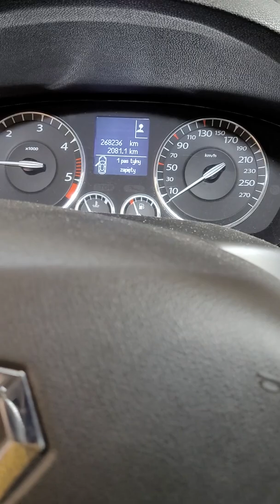Urwany wirnik turbiny, niezła sieczka - czyli Laguna 3 2,0 Dci na warsztacie jak wymienić turbinę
W tym materiale przedstawiam jak zdemontować turbinę w samochodzie
Renault Laguna 3 2.0 DCI,

pamiętajcie ze po wymianie turbiny należy umyć cały układ dolotowy, w celu pozbycia się zalegającego oleju, następnie zaleca się wymianę oleju wraz z filtrem powietrza i olejowym.
Dodatkowo warto zainwestować w nowe uszczelki